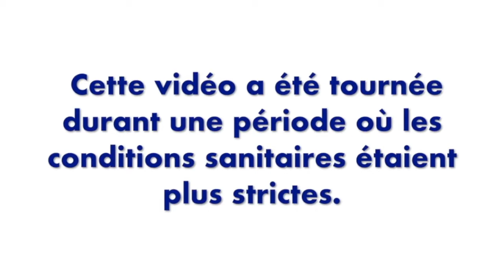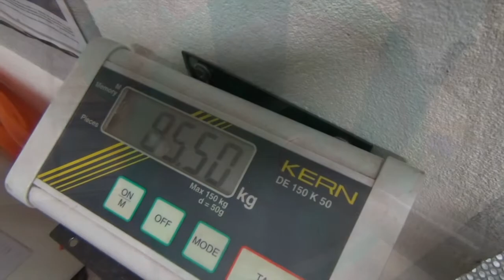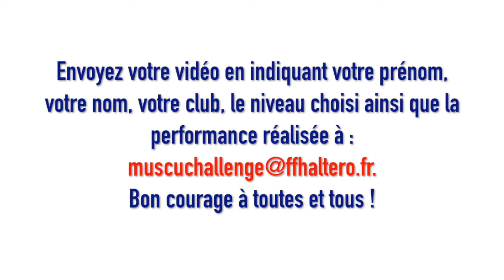DEFI 3 BAS DU CORPS / HOMMES BASIQUE